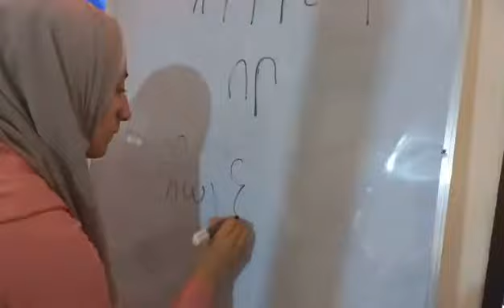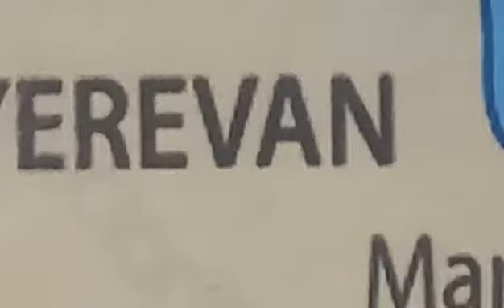الارمن المسلمون ոչ քրիսդոնիա հայեր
ارمن